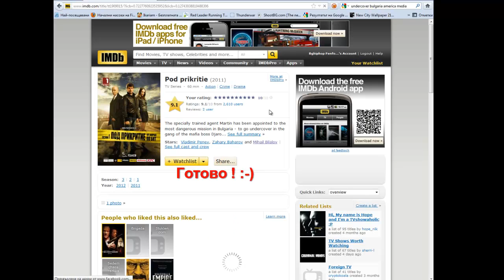Гласувай за ''ПОД ПРИКРИТИЕ'' / UNDERCOVER